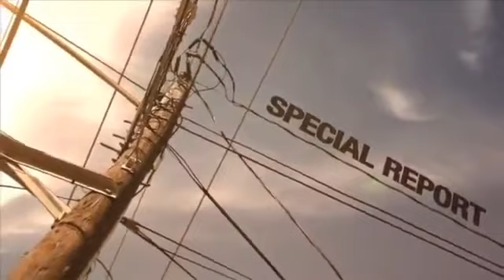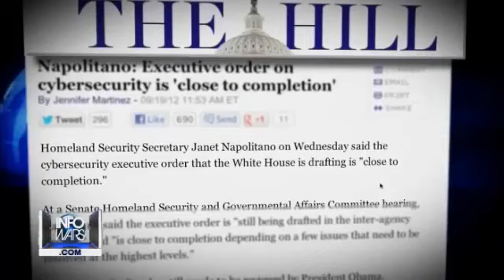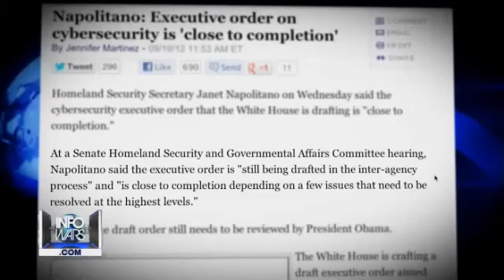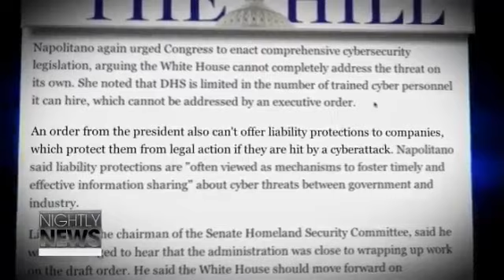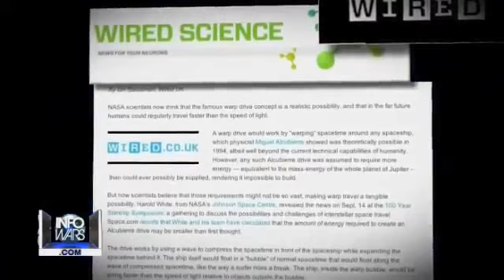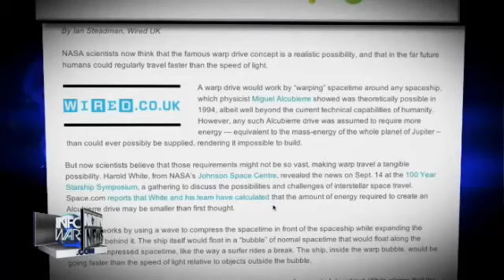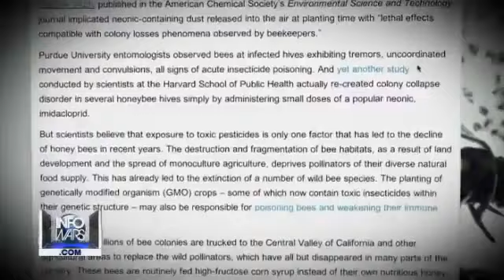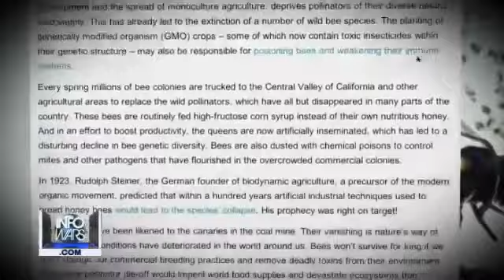Cybersecurity Executive Order Almost Done ∞ 2nd Amendment Fading Away Agenda 21 End the Fed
SSA To Purchase 174K Rounds Of Hollow Point Bullets
Obamacare mandates FDA-approved implantable RFID chips!
Supreme Court Rules in Favor of Obamacare!  EXECUTIVE ORDER, NATIONAL DEFENSE RESOURCES PREPAREDNESS in Words Obama Executive Order Seizes U.S. Infrastructure & Citizens for Military Preparedness & Slavery Details Explained Video! The Defense Production Act of 1950. The Federal Restricted Buildings and Grounds Improvement Act that effortlessly passed the House and the Senate is a law that most Americans don't know about but could put them behind bars for up to 10 years. The law states it is a prosecutable offense to without lawful authority enter a building or grounds of a special event of national significance or enter a building or grounds where the President or other person protected by the Secret Service is or will be temporarily visiting. Your Employes "Gov't Servants"can kill you legally for no reason"or if you know the TRUTH". If you don't fire them your DEAD ! Legalizing Holocaust. Under National Defence Authorization Act S 1867 U.S. military can (1) arrest U.S. Citizens without any charges (or evidence) (2) Can do it secretly (Just disappear you) (3) Can hold you indefinitely (4) With No Right to a Trial. (5) Can torture. (6) Can assassinate U.S. Citizens. Stop them NOW or DIE ! Your All Terrorists(TRUTHERS), going to take Gov't Word No DUE Process ! Martial Law Bill Passes Congress Allows Military to Arrest, Permanently Detain, Torture, Kill American Citizens without Trial. The National Defense Authorization Act. America is a War Zone. romney Ron Paul .Know who runs the World the Federal Reserve system was fraudulently created & it's Counterfeiting Notes "the Dollar" is illegal & Unconstitutional. Become a Freeman on the Land & know the Deceptions of the Law. Statues & Acts are not law & need your consent (like stating your name or showing ID) Don't enter the Law Society. lawyer society unalienable rights commerce maritime admiralty common ucc uniform commercial code contract consent civil corruption central bank karma reincarnation enlightenment united states passport legal fiction register court judge property imf wto foreclosure social security medicaid medicare debt consent blacks law society sovereignty osama bin laden death al qaeda terrorist haarp chemtrails fema coast to coast am gas oil price middle east 2012 conspiracy terror food crisis gold silver revolution inflation ron paul obama zeitgeist disaster riots protests jobs alex jones prison planet info wars nature corporation wikileaks climate change police state meditation constitutional jesus christ ufo's aliens tea party rand paul jesse ventura david icke max keiser mayan spirituality free tibet china tyranny terrorism consciousness world war 3 buddhism tao zen god truth justice knowledge wise slavery history freedom fluoride peace love history terrorism occupation information deception paradigm matrix law america recession inflation economy stock market bush depression nwo space mac mind control hinduism meditation egypt libya jews israel mayan new york 911 lies conspiracy theory sovereign state imf wto world bank apply federal reserve slavery islamic yemen pakistan afghanistan syria saudi arabia persians sunni shiite islam iran iraq israel 9/11 maritime admiralty law monsanto seeds farms fda fbi cia homeland security sovereignty graham hancock peter shiff sovereignty earthquake tsunami nuclear japan radiation precession of the equinox prophecy revelation apocalypse rapture bible christian pakistan fukushima default debt stock market crash peter schiff max keiser rt oath keepers tsarion Occupy Wall Street End the Fed alan watts truth movement we are the 99% we are change anonymous marine soldier occupy marines a new alliance Tear Gas OWS zuccotti park TSA